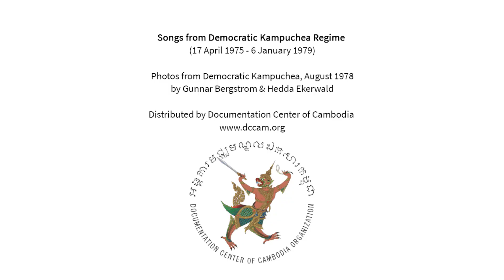GENOCIDE EDUCATION IN CAMBODIA:​ Song from Khmer Rouge, Wedding Music 7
Songs from Democratic Kampuchea Regime
(17 April 1975 - 6 January 1979)

Photos from Democratic Kampuchea, August 1978
by Gunnar Bergstrom & Hedda Ekerwald